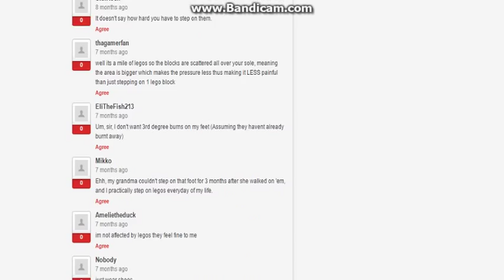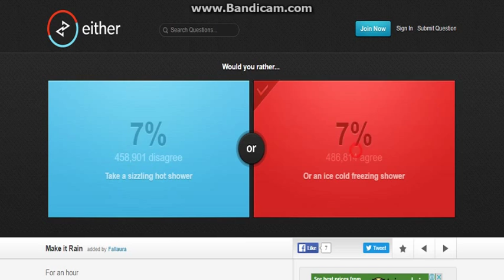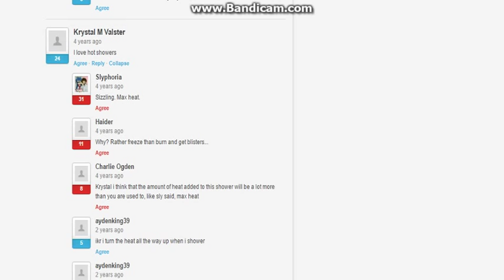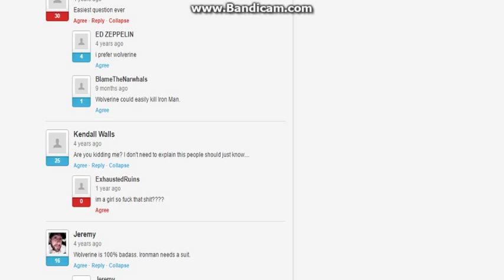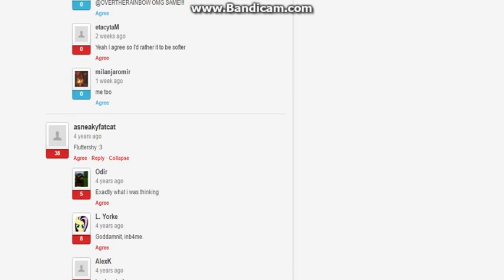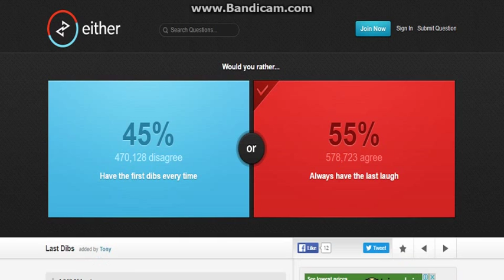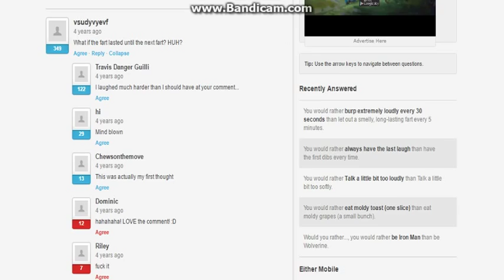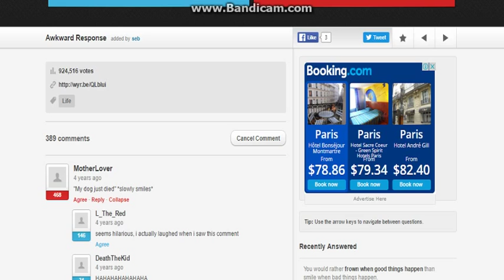Would You Rather? - Walk 1 Mile On Legos?! (Episode 1)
Welcome to a new series of this channel called Would You Rather or (Either.io) where basically you have to choose between 2 decisions , but often times it is reallly difficult :P